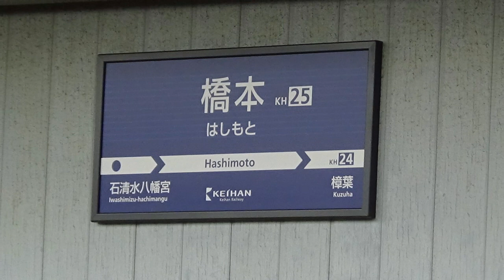淀屋橋駅から30キロ！淀川から3つの川に分かれるところにある駅。 のんびり気ままに鉄道撮影893 京阪 橋本駅編 Keihan Railway Hashimoto Station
所在地：京都府八幡市橋本中ノ町37